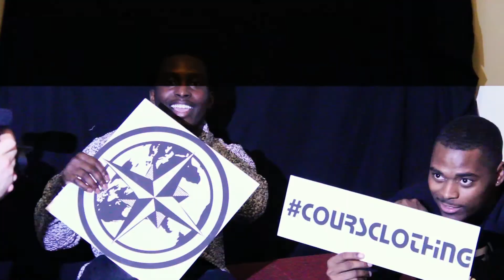LAUNCH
Directed by Russell Collins, "Launch" is a short film about the Cours brand and what made Andrew Walker make the jump to launch is clothing brand and finding his direction.